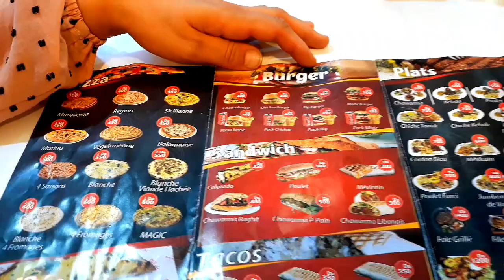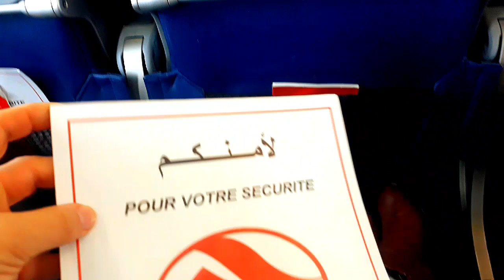معروضة عند اختى ،تحويسة في Ritaj Mall🇩🇿اجواء عيد ميلاد ولد اختى ،الرجوع لديار الغربة💔يوم الفراق صعيب